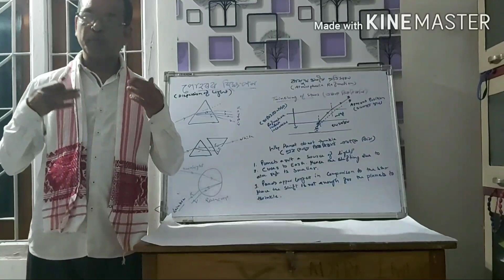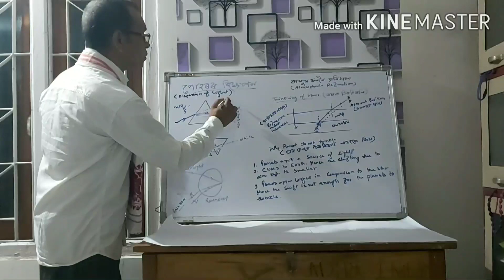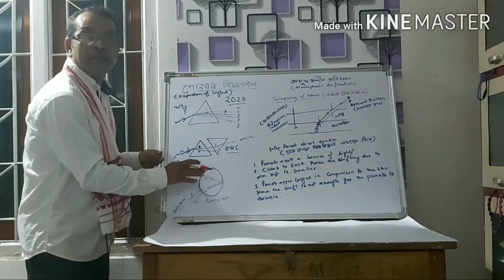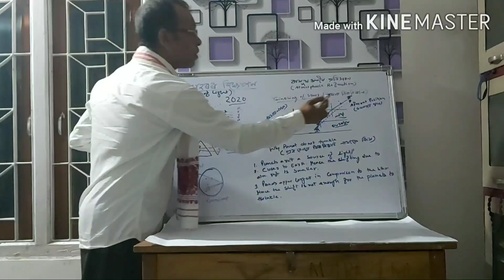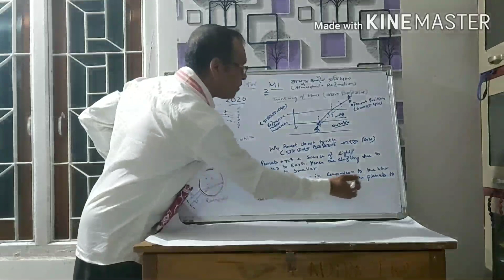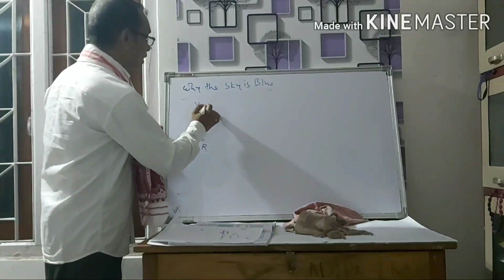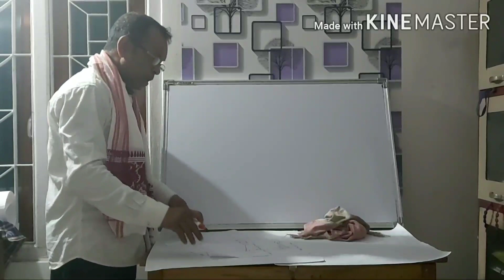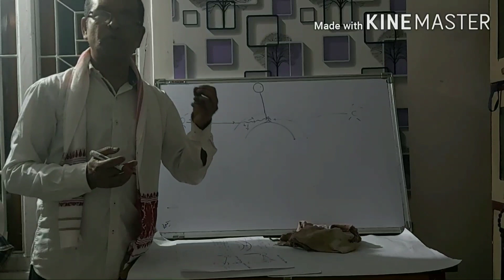The Human Eye and The Colorful World| Phenomenon of Refraction| Hemanga Hazarika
1. Dispersion of Light
2. Atmospheric Refraction
Questions of this chapter will be discussed in the next video.